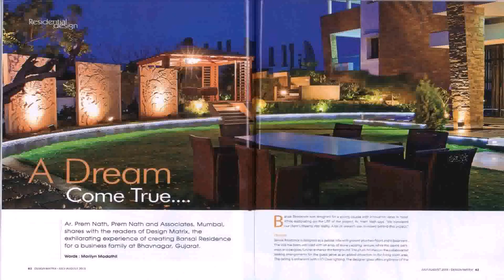Best House Architecture Designs In India - DaddyGif.com (see description)